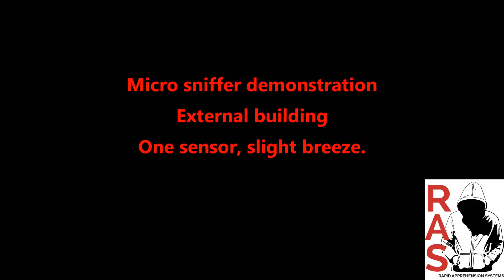Micro sniffer out building demonstration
Offering live demonstration of external use of the graffiti sniffer unit